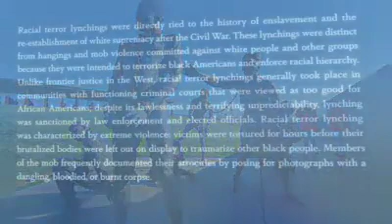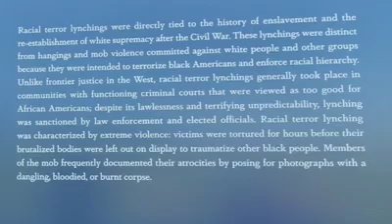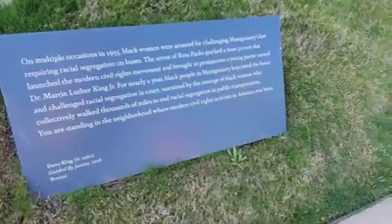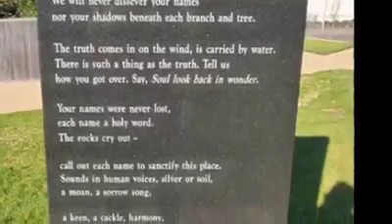Arkansas Martin Luther King, Jr. Commission Delegates Visit the National Lynching Memorial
Arkansas Martin Luther King, Jr. Commission Delegates visit the National Lynching Memorial in Montgomery, Alabama.